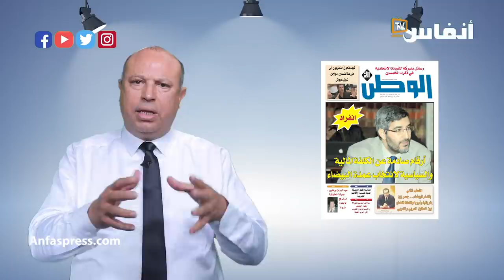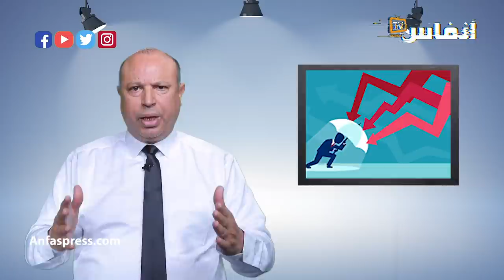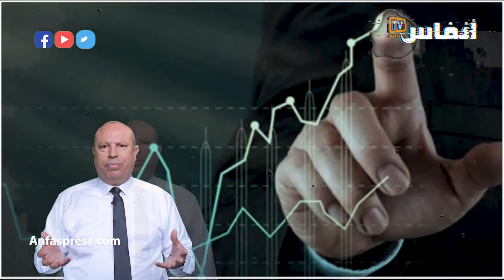عبد الرحيم أريري: العمدة العماري.. نيني يا مومو.. خللي بيضاوة يعومو!!!!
يتطرق الفيديو لفضيحة فيضان الدارالبيضاء، إذ تبين أن المدينة لا تتوفر على مخطط لمواجهة الكوارث أيا كان نوعها. فالمدينة معرضة لمخاطر ومفروض أن يكون هناك برنامج عملي ضد المخاطر مثلما هو معمول به بمدن الدول الديمقراطية. لكن للأسف بدل أن ينكب العمدة العماري على وضع مخطط هرول نحو التسابق على غنائم الانتخابات المقبلة

أخبار المغرب
# أخبار عاجلة